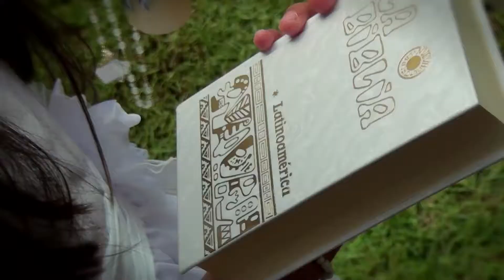Majo y Arantza